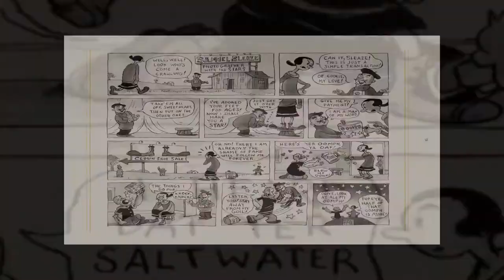Popeye Vol. 1: Olive Oyl & Her Sweety (The E. C. Segar Popeye Sundays) [Mar. 1930 - Feb. 1932]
Popeye Volume 1: Olive Oyl & Her Sweety with a published date by Fantagraphics circa November 2021 is presented here on YouTube for digital preview; with a compliment of music to engage the theme for purposes of fun and entertainment.

👇 More About “Popeye Volume 1: Olive Oyl & Her Sweety” 👇

This new four-volume series collects the complete run of the original Popeye Sunday newspaper page adventures in an accessible and affordable slipcased paperback format!

An irresistible alchemy of screwball comedy, tender romance, and rags-to-riches fantasy, Elsie Crisler Segar's newspaper comic strip captivated readers of the Roaring Twenties and beyond. And Popeye, the sailor man, was the unlikely star of the show.

Fantagraphics is thrilled to bring Segar's whimsical world back into print, reviving the origins of the beloved spinach-eating American icon for a whole new readership.

The E.C. Segar Popeye Sundays series collects the complete Popeye Sunday stories in four gorgeous full-color volumes, each packaged in a deluxe die-cut vertical slipcase.

Volume one (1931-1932) highlights Popeye's riotous romance with his sweet patootie, Olive Oyl. As apt to hold hands as butt heads, they are ultimately meant for each other, and their enduring connection forms the warm heart of the comic.

Outside the love nest, Popeye seeks fame and fortune as a prizefighter. Ever the under-dog, he must contend with a series of increasingly fearsome opponents, from the formidable Johnny Brawn to a literal gorilla!

Featuring tongue-twisting gags, sensational slugfests, and an endearing ensemble of characters, this revival of classic Popeye adventures really packs a punch and will captivate stalwart fans and new readers alike.

Introduced with comic tributes by acclaimed cartoonists Sergio Ponchione and Cathy Malkasian.